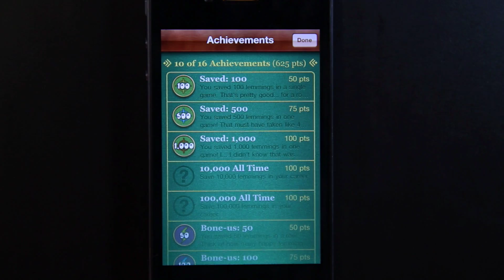Lemming Hero for iPhone, iPad, and iPod Touch